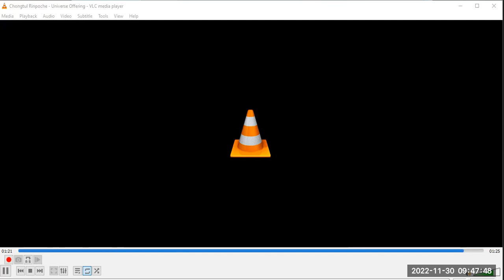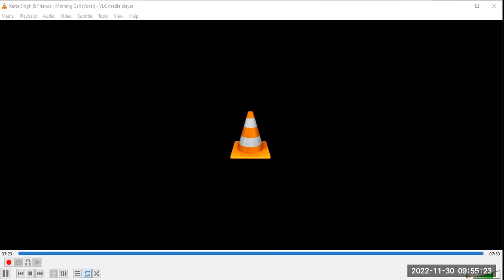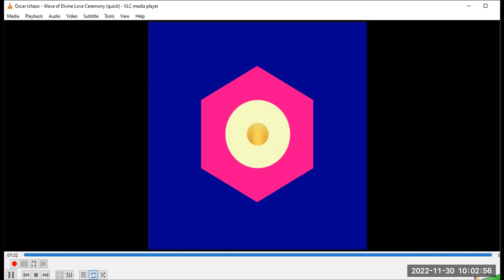morning meditation 1